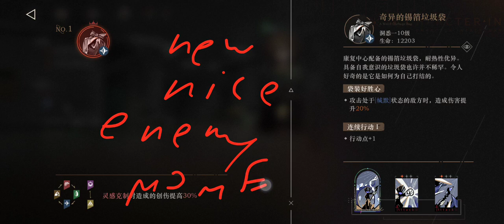Reverse 1999 231123 story 3rd-03 new enemy MOMENT